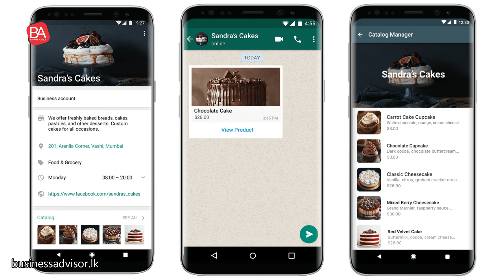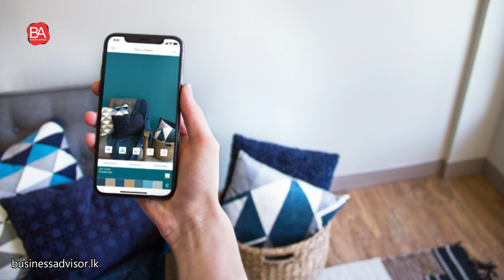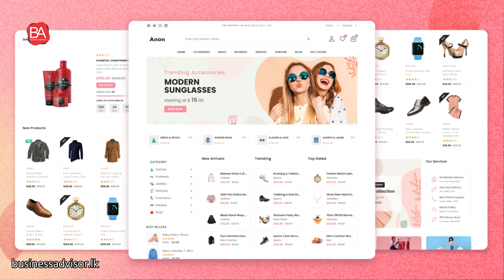අනාගතයේදි ඔයා Online Shopping කරන විදිහ | The Top E-commerce Trends in the Next Decade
අනාගතයේදි ඔයා Online Shopping කරන විදිහ | The Top E-commerce Trends to Watch in the Next Decade

0:00 - Introduction
0:30 - Social Media Integration
1:30 - Sustainability
2:26 - Augmented and Virtual Reality
3:53 - Voice-Activated Shopping
4:51 - Mobile Experience
5:51 - Personalized Selling